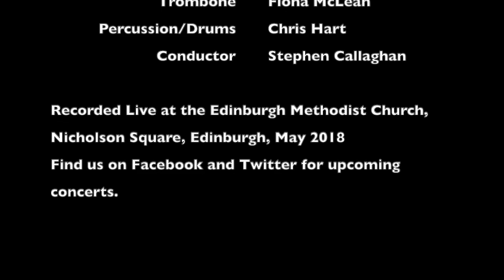Castle Brass - Moment for Morricone May 2018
Castle Brass perform Moment for Morricone May 2018